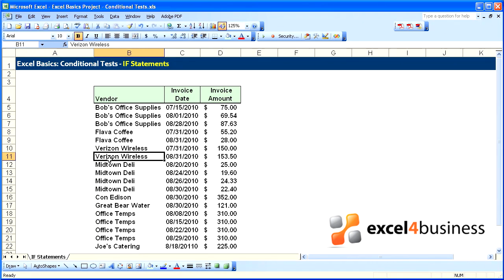Excel Basics -026- Conditional Tests - IF Statements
Lesson Summary: Conditional testing in Excel allows users to construct simple or complex scenarios to extract desired results from a database.  IF Statements are the most frequently used type of conditional testing.  This video demonstrates a simple solution to a common problem with source data by employing an IF Statement.

for additional information on this video.

The "Excel Basics" series of videos has been created by Excel4Business' expert consultants.

Tailor made spreadsheets and support from the experts.
Excel. Efficiently…